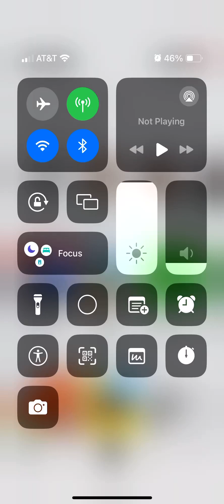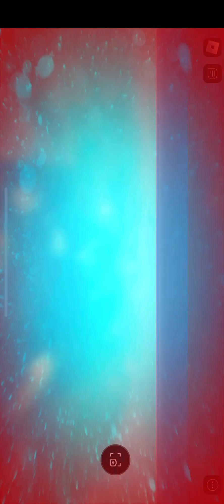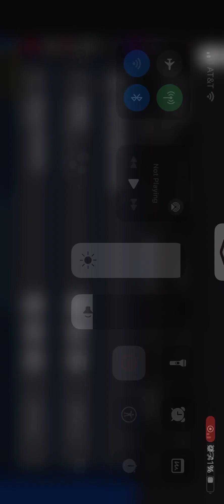Red vs blue plane war✈️roblox